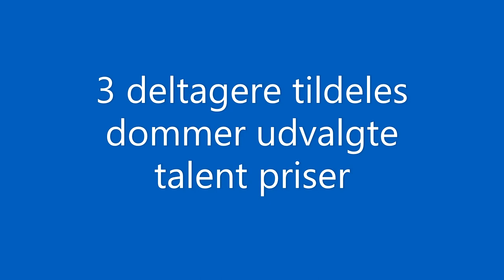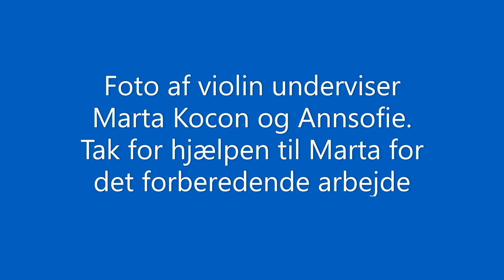unge spiller klassisk 2023